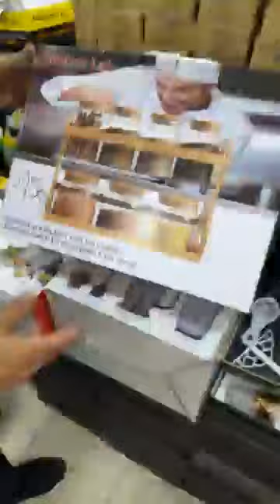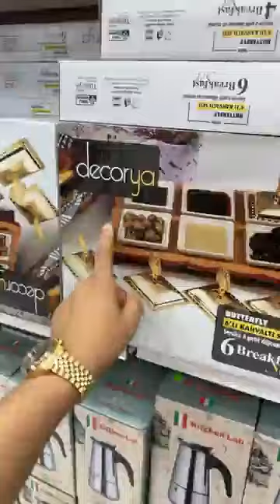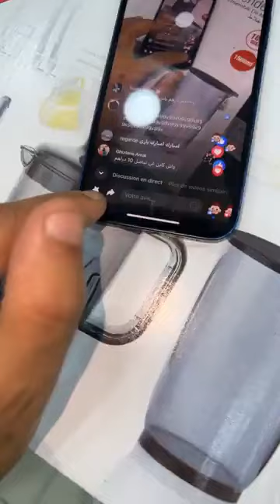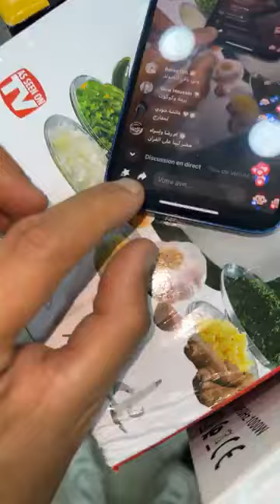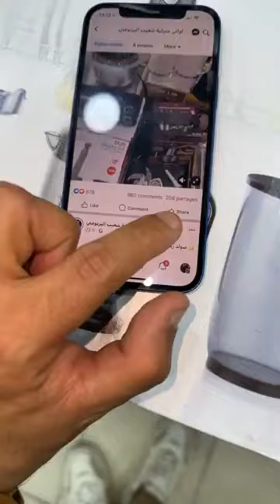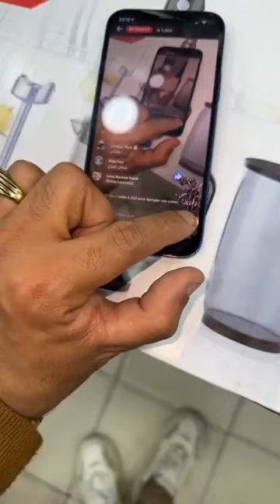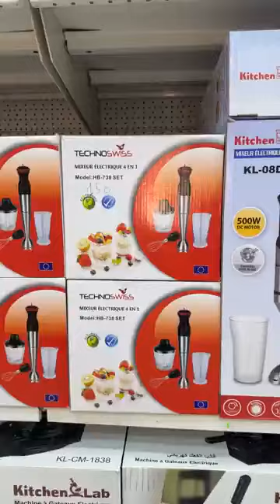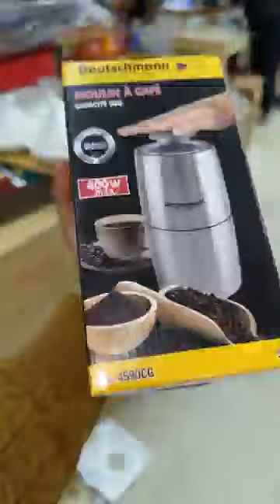هميزات رائعة عند أواني شعيب جيب لكم صولد خيالي في جميع أواني المنزلية تركية في جميع محلات أواني شعيب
عنوان محل الجديد في مدينة الرباط اواني شعيب انفاص مع باب ملاح
عنوان محل المدينة 42 زنقة طاطا المدينة دارالبيضاء خالف
فندوق المامون Casablanca الهاتف الوتساب
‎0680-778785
عنوان أواني شعيب البرنوصي.

خدمة التوصيل
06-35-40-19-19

 عنوان محل الحي المحمدي ✅ المحل قرب دورة المداكرة في شارع عقبة مقابل مع سطاسيو طوطال لي في عقبة
هاهي لوكاليزاسبو
رقم الهاتف
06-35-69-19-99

عنوان محل القريعة  لي قريب ررمبوا ديال مالين بونج
هاهي لوكاليزاسيو

رقم الهاتف.
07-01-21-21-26